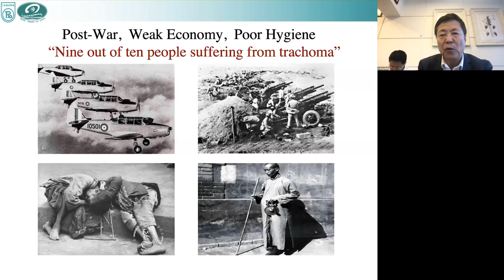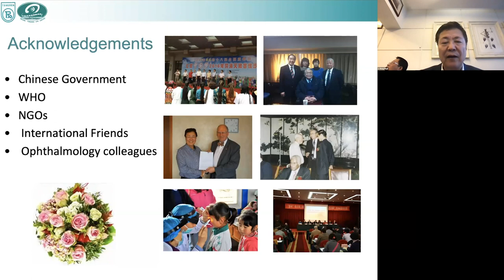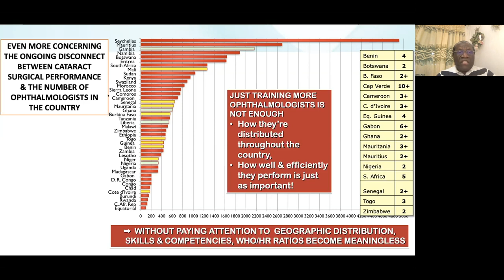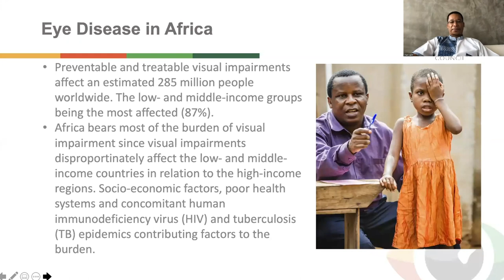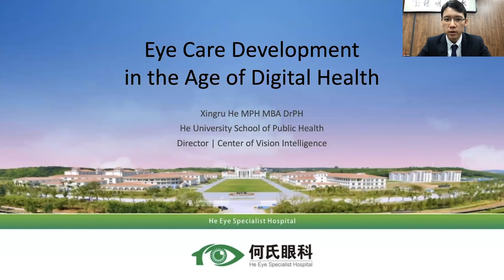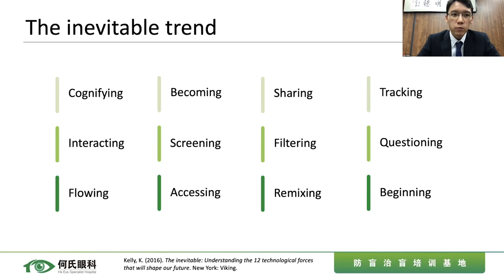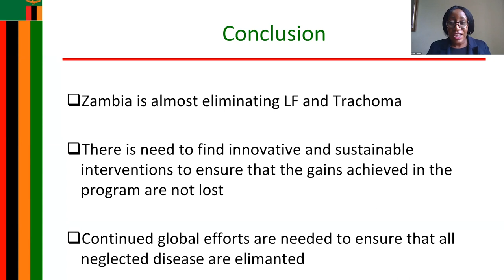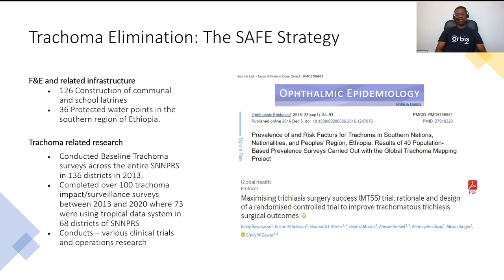Lecture: China-Africa NTD Day and Prevention of Blindness Summit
The World Health Organization (WHO) called for global attention and action against neglected tropical diseases (NTDs) related to poverty in 2010. In Sub-Saharan Africa, approximately 500 million people are threatened by NTDs, most of whom are among the region’s poorest and marginalised. Over the past 10 years, Africa has made significant progress on NTDs, but they remain a severe public health issue. This includes the NTD, trachoma, the world’s leading infectious cause of blindness. This summit will see eye health experts discuss how to integrate the multiple resources required to address NTDs in Africa, and discuss the strategies needed to strengthen the response, particularly in relation to eye health service capacity.

Speakers: Dr. He Wei, Founder/President of He Vision Group & Deputy Chief of China National Committee for the Prevention of Blindness
Dr. Wang Ningli, Chief, China National Committee for the Prevention of Blindness
Prof. Daniel Etya’ale, former WHO Vision 2020 Coordinator for Africa & former IAPB Executive Director for Africa
Dr. Kgao Legodi, President: African Ophthalmology Council
Dr. He Xingru, Director of Strategic Development and Globalization, He Vision Group
Dr. Tina Chisenga, Assistant Director (Communicable Diseases), Zambia Ministry of Health Public Health Department
Dr. Fikreab Kebede, Senior Technical Advisor: NTD/Trachoma, Ministry of Health, Ethiopia
Dr. Alemayehu Sisay, Country Director, Orbis Ethiopia
Ms. Lucy Nadaf, Country Director, Orbis Zambia